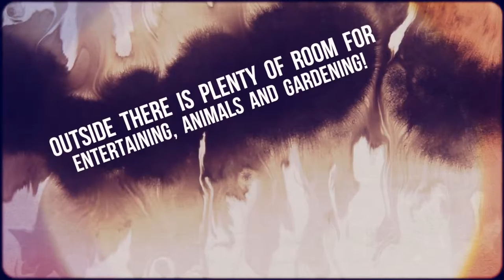136 Laurel Street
The most charming bungalow, packed with potential and positioned on 1.1 Acres, on a very quiet dead-end street. As you enter into the home you are greeted with a welcoming southern front porch. The home has hard wood, wide plank floors under the carpet, double sided fireplace, lovely french bay doors. Outside you will find that there is plenty of room for animals, gardening or whatever your heart desires as you will have plenty of room! Also fantastic outbuildings, one has room for 2 cars, the other is a large work shop.